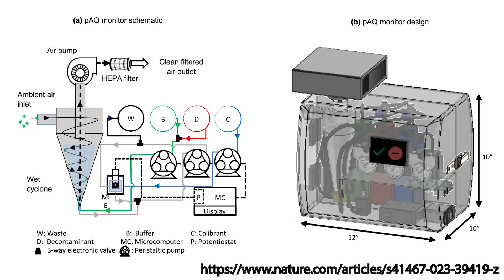How do COVID antivirals work? And what's with the rebound? | ABC CORONACAST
A lot has been said about COVID antivirals, especially on how they might help bring down the number of deaths from the disease.

But occasionally an interesting phenomenon occurs: a patient takes the antiviral drugs, feels better, only to come down with COVID again.

So how do COVID antivirals work and why does the rebound sometimes happen?

0:00 Introduction
1:04 Measles alert
03:05 COVID-19 room detector
04:27 Question: How does Paxlovid work?
08:48 Question: Positive RAT and going into work
10:00 Question: Can you keep getting long-COVID?